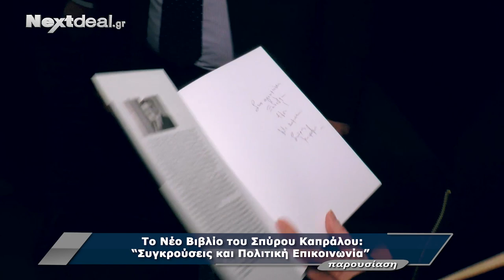Το νέο βιβλίο του Σπύρου Καπράλου - “Συγκρούσεις και πολιτική επικοινωνία”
Παρουσίαση του νέου βιβλίου του Σπύρου Καπράλου - “Συγκρούσεις και πολιτική επικοινωνία”